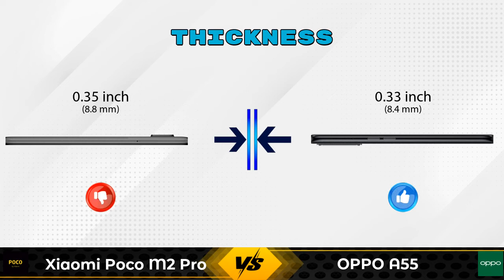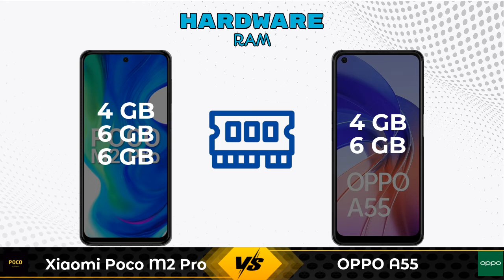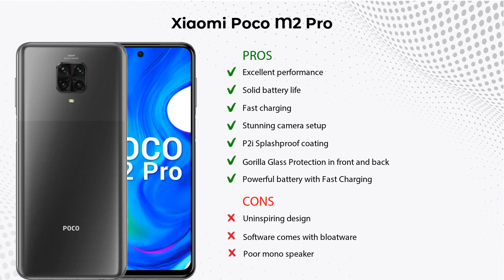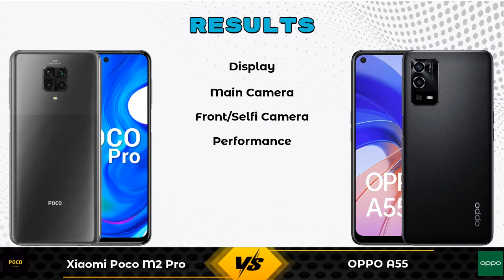Xiaomi Poco M2 Pro Vs OPPO A55 - Full Comparison [Full Specifications]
In this Video we are Comparing Xiaomi Poco M2 Pro Vs OPPO A55 with [Full Specifications].

Variant Details:
4 GB / 64 GB - 12999
6 GB / 64 GB - 13999 (Flipkart)
6 GB / 128 GB - 15999 (Flipkart)
6 GB / 64 GB - 17499 (Amazon)
6 GB / 128 GB - 16890 (Amazon)

Variant Details:
4 GB / 64 GB - 15490
6 GB / 128 GB -  (Flipkart)
6 GB / 128 GB - 17490 (Amazon)

Xiaomi Poco M2 Pro Vs OPPO A55 4G full specifications
OPPO A55 4G Vs Xiaomi Poco M2 Pro full specifications
Xiaomi Poco M2 Pro Vs OPPO A55 4G comparison
OPPO A55 4G Vs Xiaomi Poco M2 Pro comparison
OPPO A55 Vs Xiaomi Poco M2 Pro comparison
OPPO A55 Vs Xiaomi Poco M2 Pro